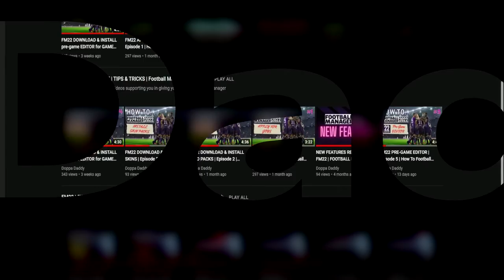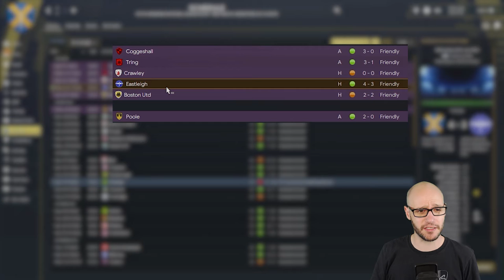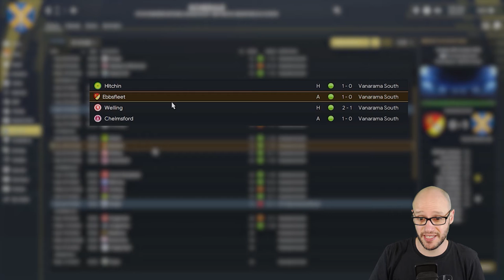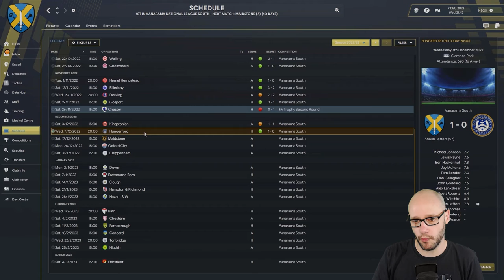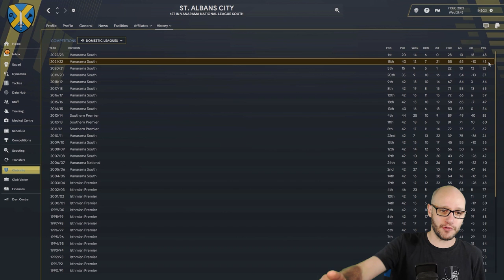SEASON 2 - We have started UNBEATEN! | Unknown to Icon FM22 | Episode 6 | Football Manager 2022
In episode 6 of the Unknown to Icon FM22 series we have started season 2 and are currently unbeaten. Can we win the league?
We look to complete the achievement of becoming an Icon in the game. Will this be with our first club or will we have to seek new adventures along the way to obtain our objective?

Now the home to the new FM 22 series Unknown to Icon. We look to make this into an engaging series on YouTube where they will be 5 minutes long and we will be using the instant match option showcasing highlights of the season.

Video Content:
00:32 - Vs Brackley
01:48 - Vs Maidstone
03:25 - Vs Eastleigh
03:48 - Recap on progress